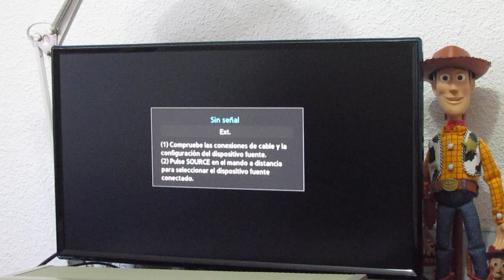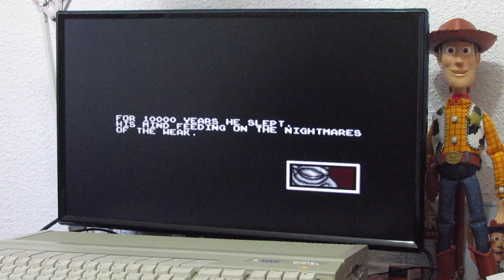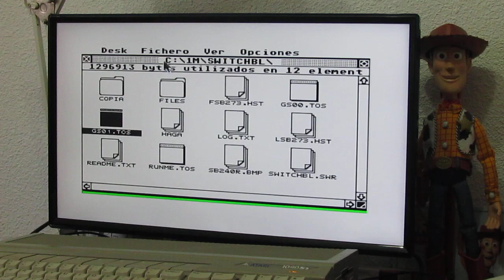New Atari ST/E hard disk SD card interface - Update 5 February 2021 - Hard Disk Writing solution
This video illustrates the new firmware for ACSI2STM that solves the hard disk writing problem on my own STE.

Probably this solution is useful for many other ST computers that present writing problems, such corruption, using the original firmware.

On the video, a game running from hard disk is shown; with / key, a savestate is created. After successful hard disk file writing, the game is closed pressing * key, and the STE system returns to desktop. A copy of the generated GS00.TOS file is created, renaming it to GS01.TOS; finally the game is resumed loading the copy of the savestate, GS01.TOS . All these operations are performed correctly.